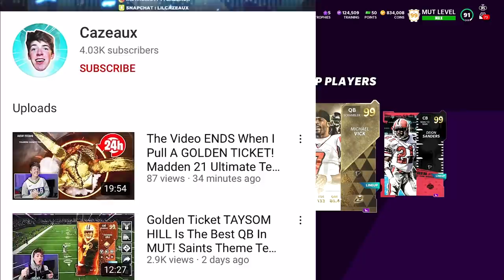The NFLs All Time Crime Team!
to any nfl players who i may personally meet... i am not responsible for my actions, so do not hold this video against me